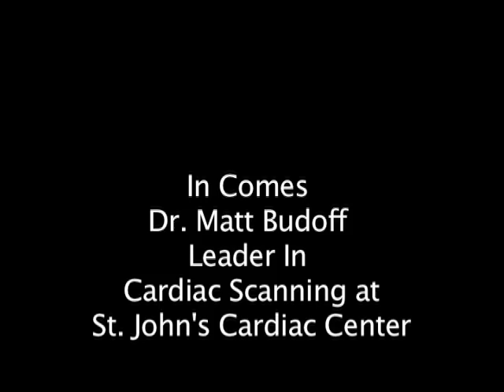Karel Gets a Heartscan at UCLA By Dr. Budoff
Cutting edge technology now allows looking for clots and plaque in the heart without a balloon or invasive testing. Karel gets a heartscan at the UCLA Harbor Medical Center and takes the viewer through the entire process from beginning to end.